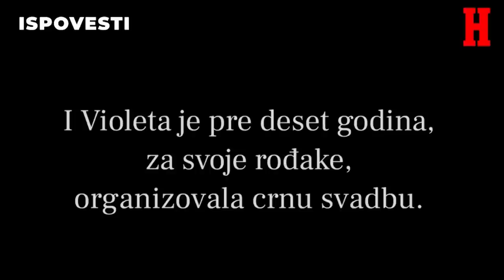Magija i predvidjanje dogadjaja - Da li postoje nevidljive sile koje nauka ne moze da objasni?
Gosti: Džon Bosnič - Novinar i publicista
Jasna Jojić - Etnolog, publicista i novinar
Jovana Milekić - Astrolog

Voditelji: Jovan Dostanić i Kruna Una Mitrović